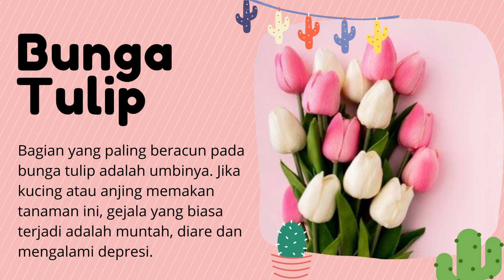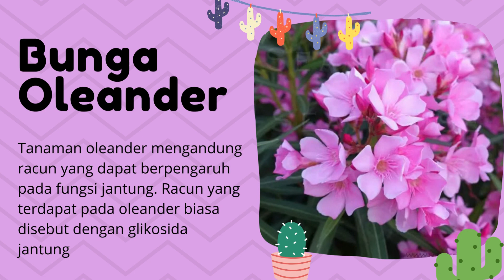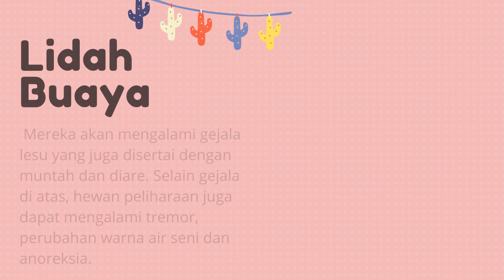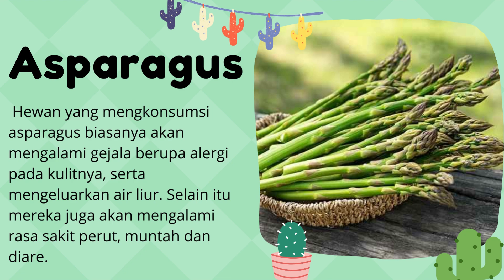10 Tanaman Beracun yang Berbahaya Bagi Hewan Peliharaan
Halo guys kali ini aku akan bahas 10 Tanaman Beracun yang Berbahaya Bagi Hewan Peliharaan

Apakah Anda tahu kalau ada tanaman yang beracun bagi hewan peliharaan seperti kucing dan anjing? Tanaman-tanaman ini mungkin terlihat cantik, namun di balik kecantikannya ada bahaya yang mengancam kesehatan bahkan nyawa hewan peliharaan.

Jika Anda di rumah memelihara kucing atau anjing dan berencana untuk menanam tanaman di halaman rumah atau kebun, Anda sebaiknya mengetahui dulu jenis-jenis tanaman beracun untuk hewan peliharaan